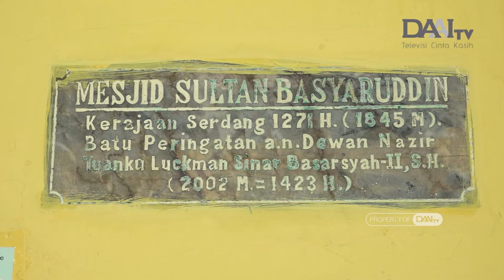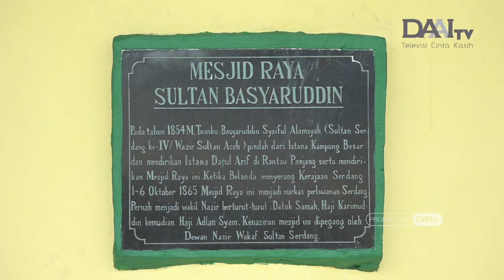Merapah Masjid Basyaruddin | Bingkai Sumatera